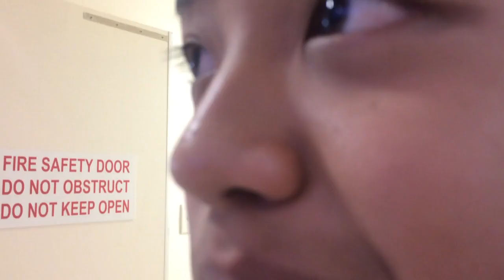IT Special: FFW JASON LEUNG